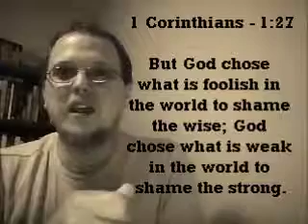1 Corinthians Intro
An introduction to Paul's first letter to the Corinthians.  Prepared by Brett Palmer a Third Level UCC student in Illinois.